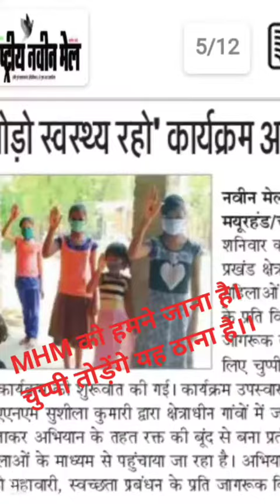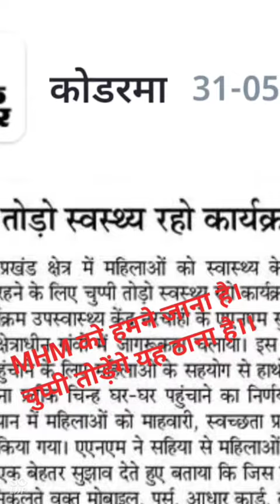माहवारी स्वछता प्रबंधन कार्यक्रम कोविड-19 के दौरान भी सफल रहा।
चुप्पी तोड़ो स्वस्थ रहो।